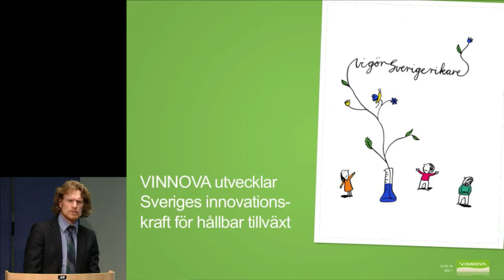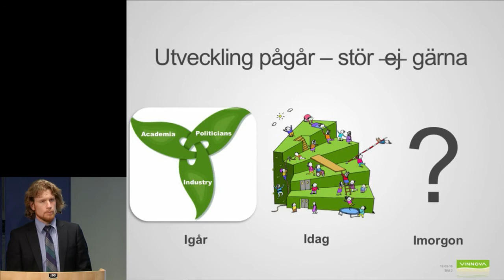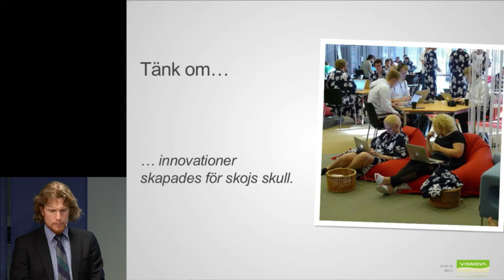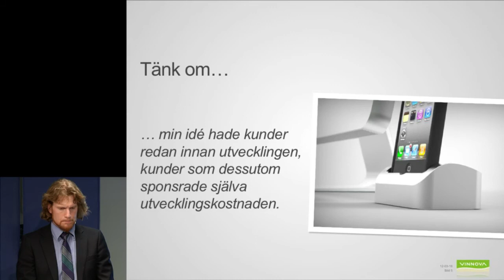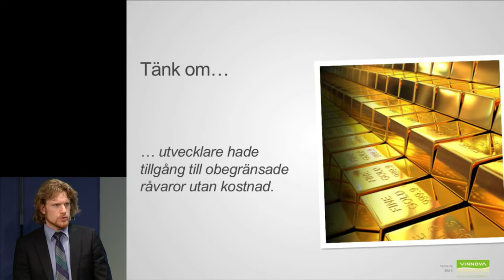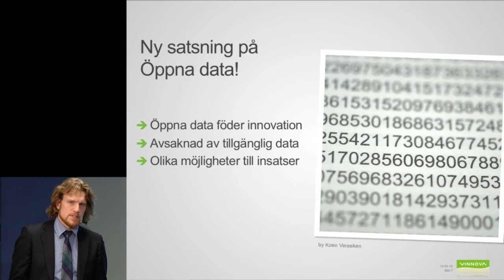Öppna data öppnar möjligheter - Alexander Nilsson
Alexander Nilsson, Handläggare VINNOVA, Ansvarig för FOI-satsningar inom IT-användning och tjänster

Öppen data öppnar möjligheter
Stockholm
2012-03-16